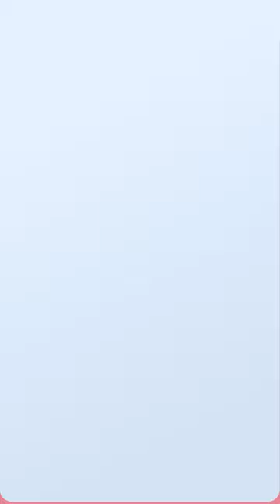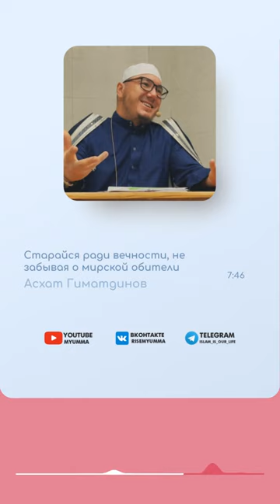Старайся ради вечности, не забывая о мирской обители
Мы в соц. сетях:
TPu8aEUQ21fzRBfhEjZqmfVn3FHvkkoQ4T